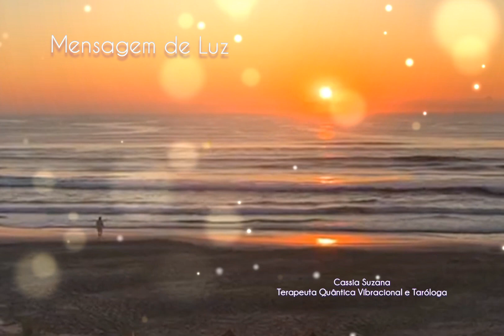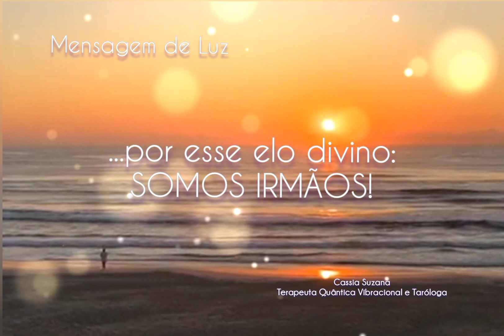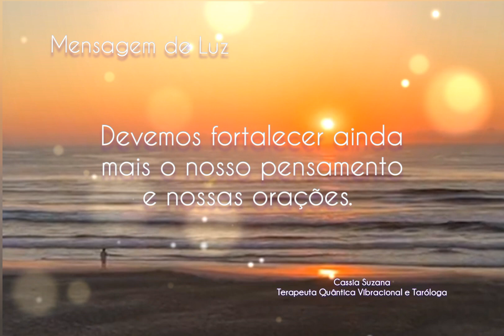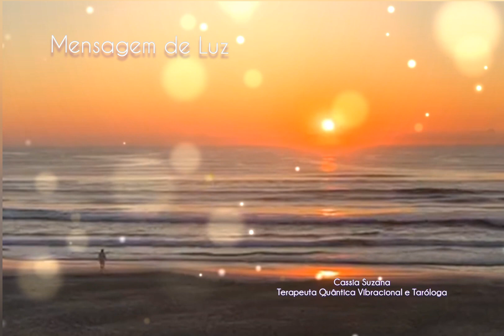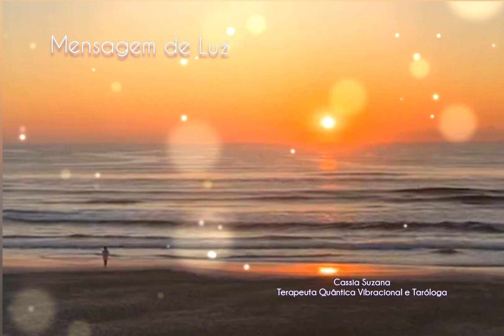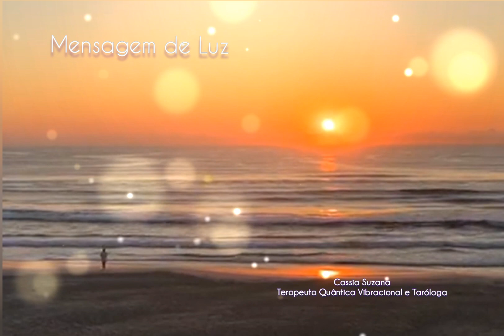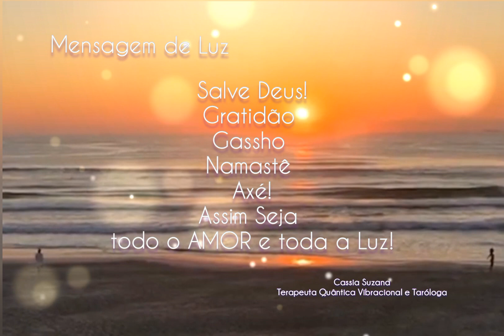Mensagem de Luz - A Força da Conexão Espiritual - Canalização de Vovó Catarina de Aruanda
Na Mensagem de Luz de hoje, Vovó Catarina de Aruanda, minha Mentora, traz a todos nós um pedido da Grande Espiritualidade Superior.

Que possamos estar abertos e amorosos para recebê-la.

Gratidão!
Salve Deus!
Namastê!
Axé!
Gassho
Assim Seja!
Amor e Luz!

Atendimento online para todo o Brasil e para o mundo 🇪🇦🇺🇲🇸🇭🇮🇹🇬🇧🇨🇦, pelo número 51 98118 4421 🌻 Telegram ou Whatsapp.